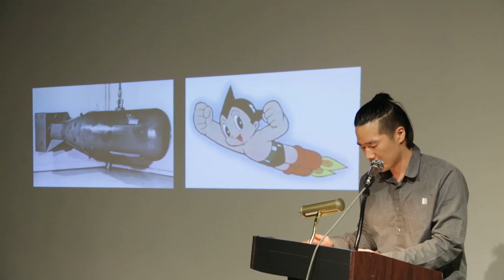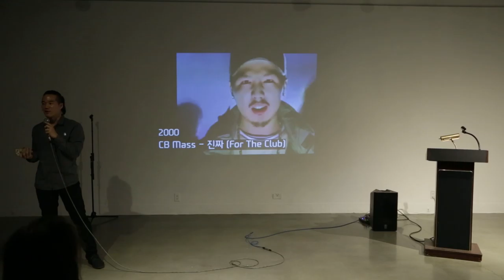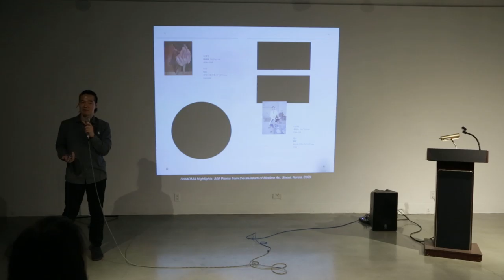Negative Definition (3 mins excerpt)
Negative Definition, 2018, performance, 20' 30"